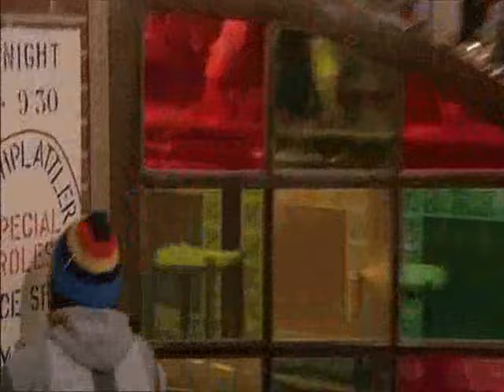Bud Spencer Bomber (Fight)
A clip from this great Bud Spencer film made in 1981.